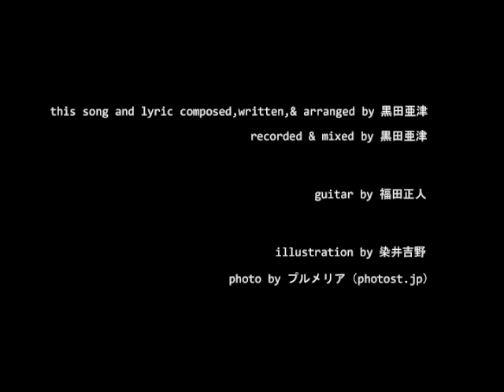Kamui Gakupo - Paralyze [original song]